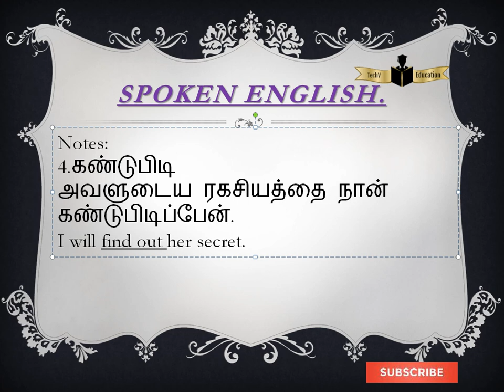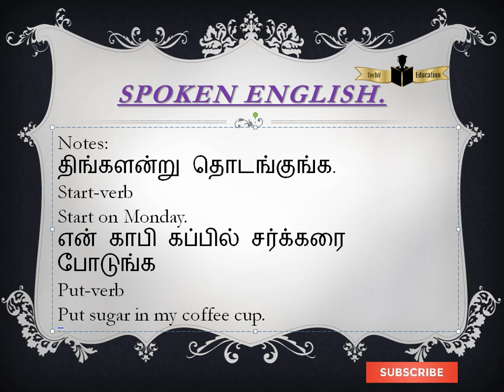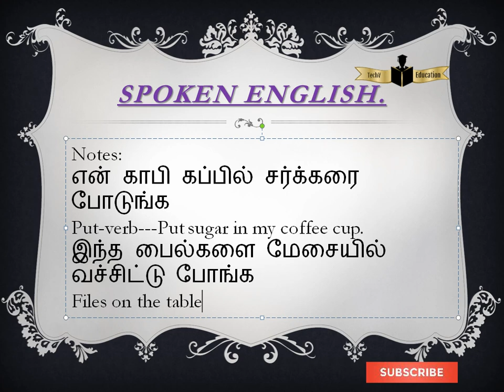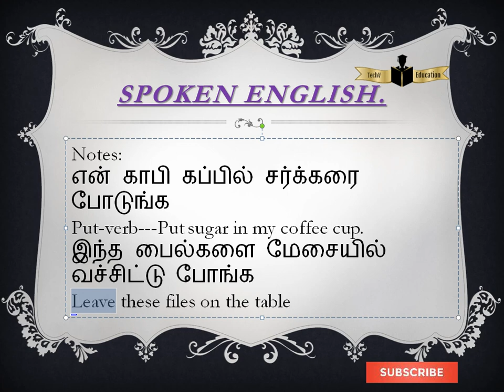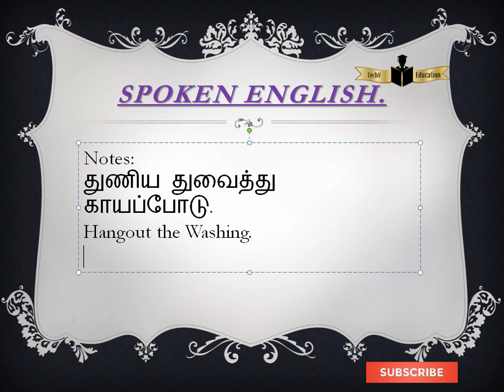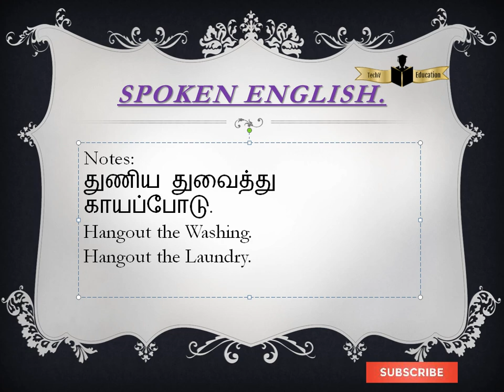இந்த பைல்களை மேசையில் வச்சிட்டு போங்க என்ற வாக்கியத்திற்கு PUT பயன்படுத்தலாமா?